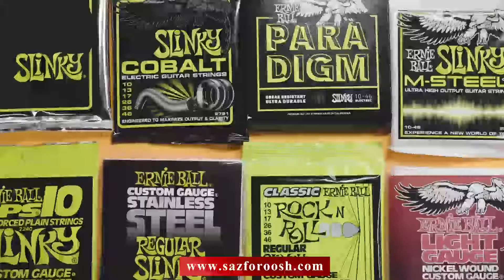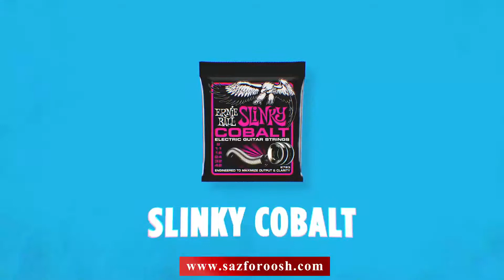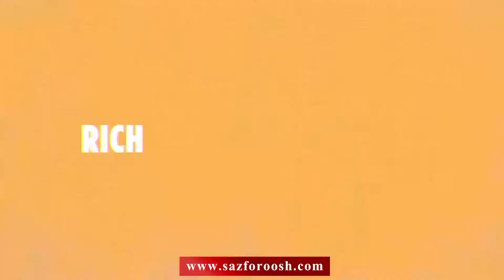با سیم های مختلف ارنی بال برای گیتار الکتریک آشنا شوید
انواع سیم های گیتار الکتریک با خصوصیات مختلف برای مصارف مختلف